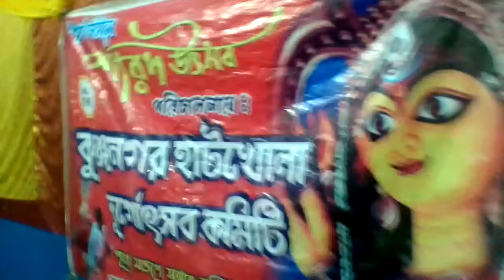Kunjanagar bajar dance 2018 (amra Kara)